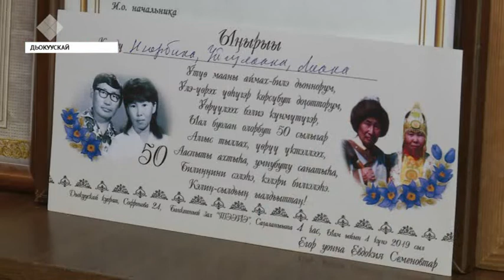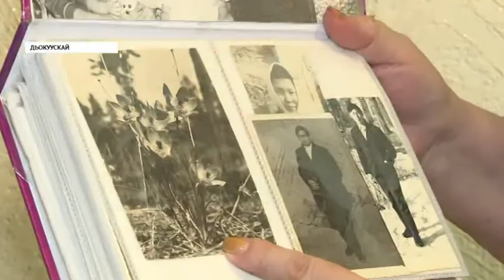Үйэ аҥаарыттан ордук кэм иллээхтик олорбут 95 ыал Ил Дархан эҕэрдэ суругун тутта